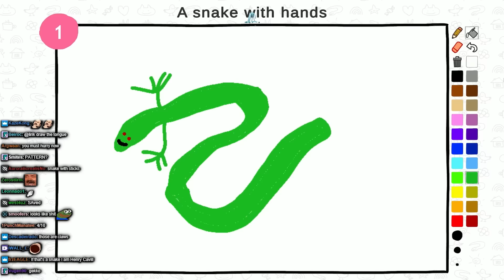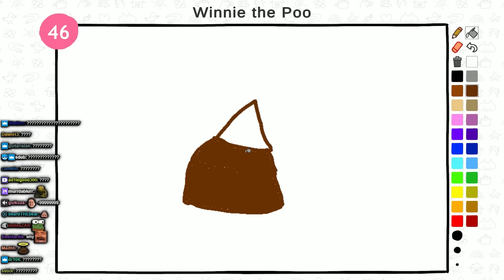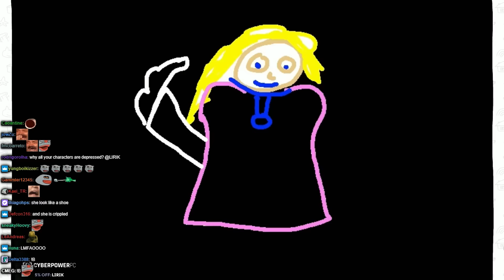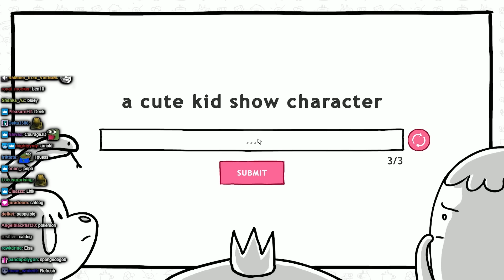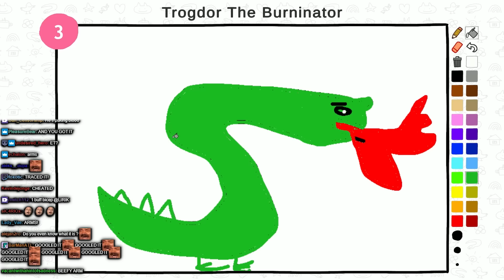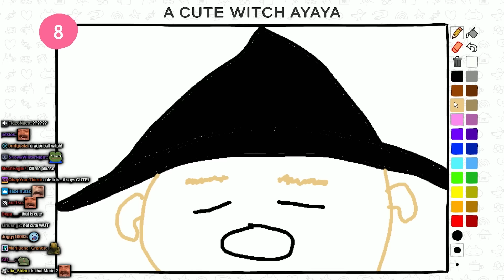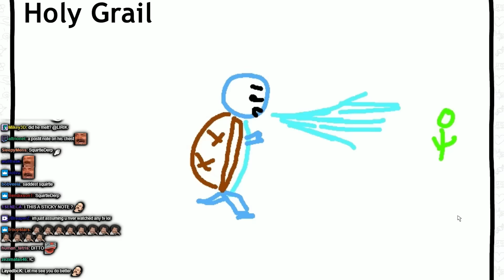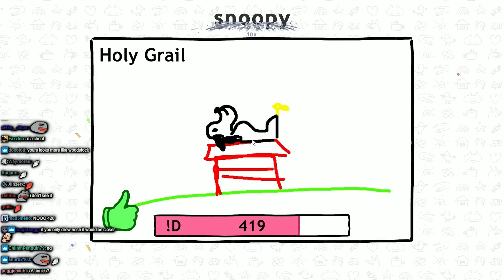Lirik plays Drawing From Memory